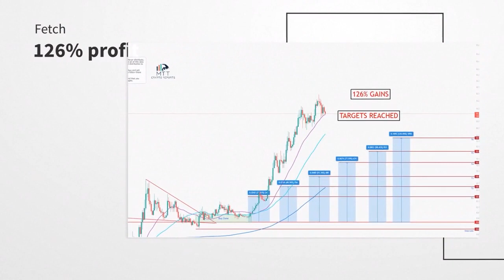JOIN US LIVE! DO NOT MISS THIS MASSIVE CRYPTO BULL RUN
Join Inus de Bruin, Lead Analyst from MTT and Marius Landman where they will showcase the potential upside in CRYPTOs and expert analytical data!

Since January the coins that we track in our MTT Crypto Reports exploded in GAINS and PROFITS for our community of traders.

Our focus is to find those projects or altcoins that are going to outperform the market over the coming few weeks with our swing trading strategies where we provide entry and exit points. Since January, we have seen substantial gains, such as Fetch, making 126% profit, SAND — 95%, Ocean — 153% AND FTM UP OVER 100%. Do not get left behind, seize the opportunity for maximum GAINS!

London: 9 am
South Africa: 11 am
Brisbane: 7 pm
New York: 4 am (Will be recorded)
Nigeria: 11 am